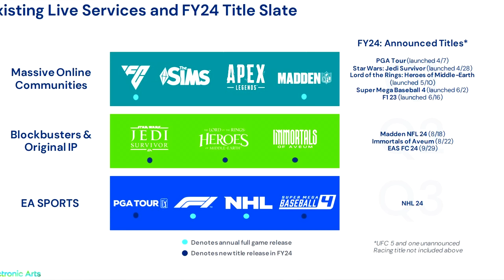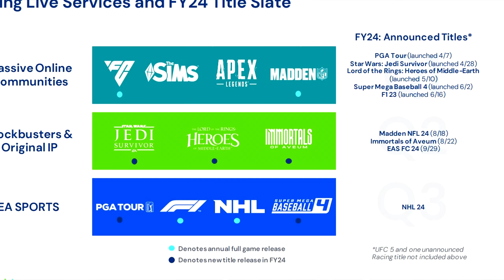Mais INFORMAÇÕES sobre o NOVO BATTLEFIELD